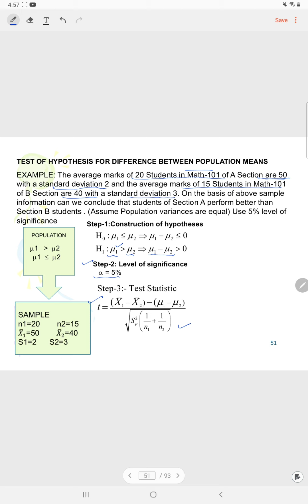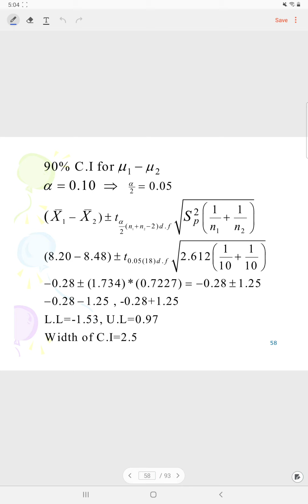Testing hypothesis difference between means important and easy notes ch 16 lec 23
Testing hypothesis difference between means important
Testing hypothesis important and easy notes
Important notes related to statistical inferences
A characteristics which can not be measured numerically but only its absence and presence can be described is called attributes. Qualitative data used in attributes.
We mean a plan used to collect the data relevant to problem under the study in such a way as to provide a basis for valid and objective inference about stated problem. Aim of experimental design also given in this video. Completely randomized design